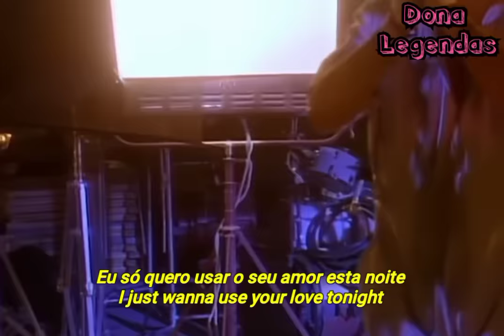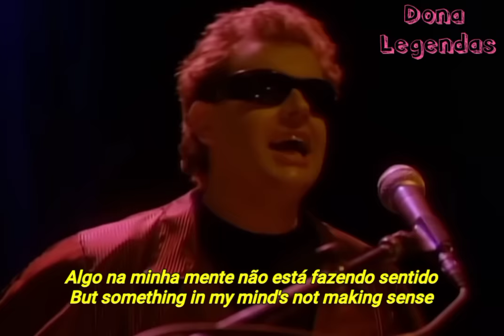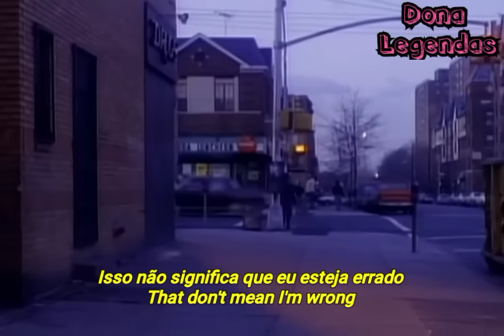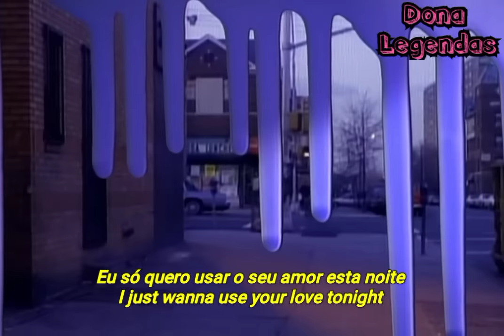The Outfield - Your Love (Tradução/Legendado)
Wikipédia : The Outfield foi uma banda britânica de pop rock provinda de Londres (Inglaterra). Em 1985, lançaram seu primeiro álbum Play Deep, que atingiu o posto de disco triplo de platina nos Estados Unidos. Suas músicas de maior sucesso, inclusive tocadas até hoje[quando?] em muitas rádios são "Your Love" e "All the Love in the World"; a primeira foi recentemente[quando?] regravada pela cantora norte-americana Katy Perry. A banda continuou a gravar até o início da década de 90, tendo havido uma pausa em suas atividades nas proximidades da metade da década. Voltaram a fazer shows em 1998, e lançaram 2 álbuns ao vivo via Web site. O último álbum da banda, Replay, foi lançado em 2011. Eles tiveram uma experiência incomum para uma banda britânica em que eles desfrutaram de sucesso comercial nos EUA, mas nunca em sua terra natal. A banda começou a gravar em meados da década de 1980, lançou seu primeiro álbum, Play Deep , em 1985, através de Columbia Records.